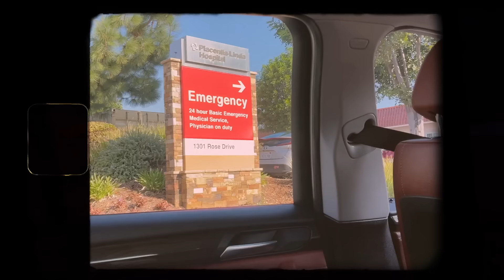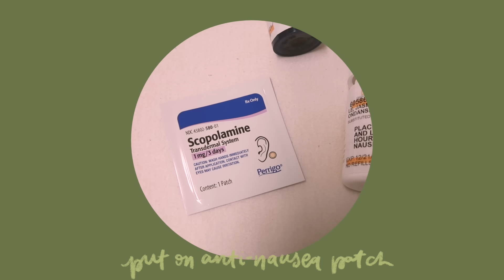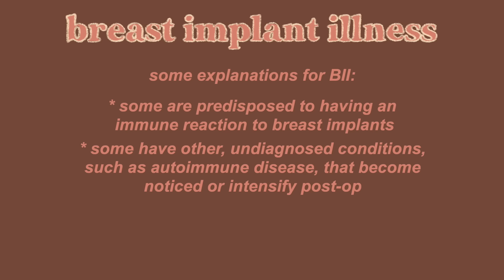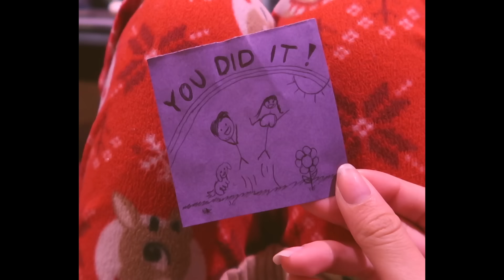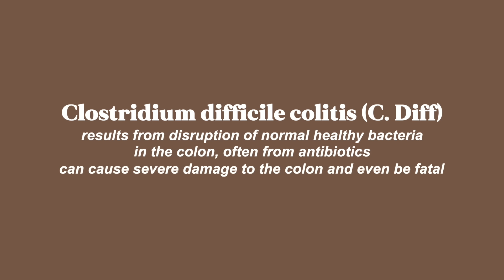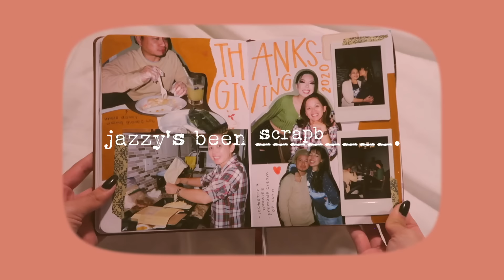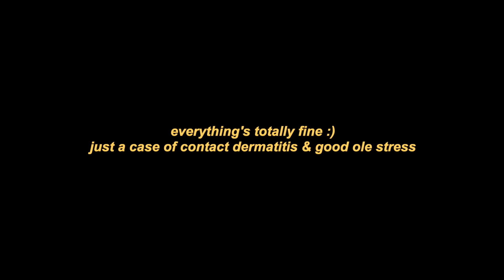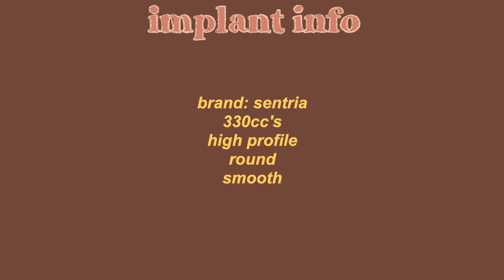I GOT A BOOB JOB @ 20 yrs old… my experience, why i did it, complications, etc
hey hey hey welcome to the long anticipated breast augmentation vlog!!! aaAHHH !!! this was my first surgery ever and i am so happy i documented my experience :) **ONE YEAR UPDATE
s o c i a l s

0:00 why i want the surgery & my “before”
7:28 pre-op consultation
9:10 the night before surgery
11:08 breast implant illness & other risks
14:13 SURGERY DAYYY omg
16:12 day 1 post-op
16:51 day 2 post-op
18:35 day 3 post-op
19:14 one week post-op
21:20 two weeks post- op
22:13 what i’ve been doing while recovering
23:04 bra shopping for the first time
23:25 three weeks post-op
25:27 one month post-op
26:38 first post-op appt
27:25 how much surgery cost & implant info
28:02 1.5 months post-op

t h i n g s in the video
box theatre /
aerie bras / (my favs)

age / 20
ethnicity / 100% vietnamese
camera / canon m50
lens / sigma 16mm f1.4
vlog camera / canon g7x mark II